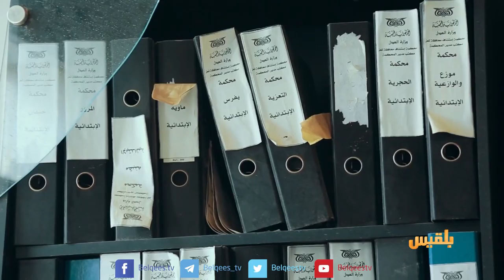المليشيا مرت من هنا - تعز | تدمير المليشيا للمجمع القضائي | تقديم: أنس الأثوري